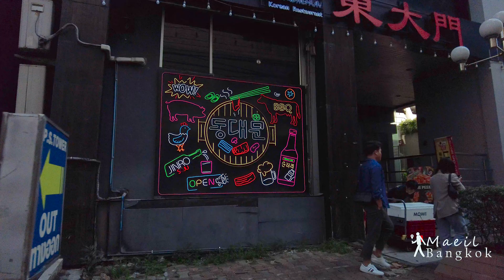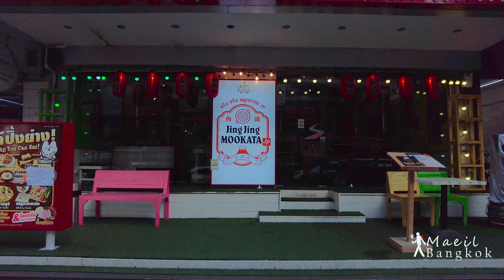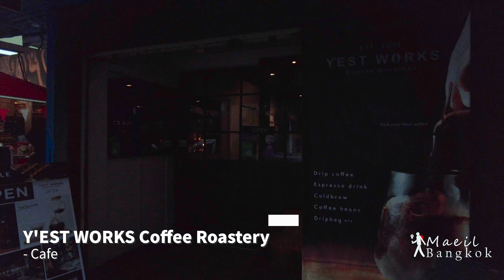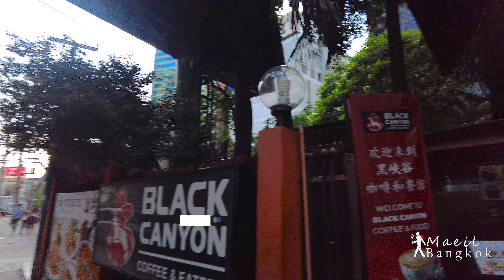Soi Sukhumvit Soi 21 : This Road is one of the major arteries of central Bangkok.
Asok Montri Road, or Soi Sukhumvit 21, is one of the major arteries of central Bangkok and a huge long road that links up with Ratchada, Phetchaburi, Rama IV and other major highways.
For Today's video, I am just going to focus on the stretch of road between the San Saeb canal, down to Terminal 21 on the Asok intersection.

- Filmed Date : November 27. 2023
- location :  Asok(Soi Sukhumvit 21), Bangkok, Thailand
- weather :Sunny
- Temp🌡: 32C

If there is a problem of privacy infringement, please send an e-mail to and I will handle it as quickly as possible.
หากมีปัญหาการละเมิดความเป็นส่วนตัว โปรดส่งอีเมลมาที่ แล้วเราจะดำเนินการโดยเร็วที่สุด